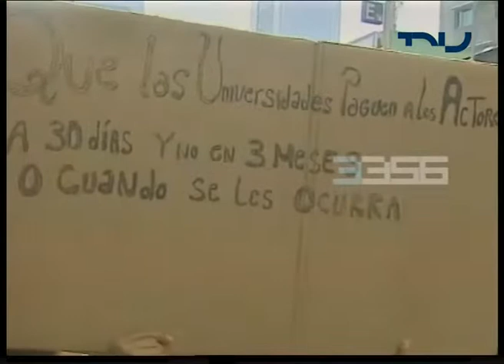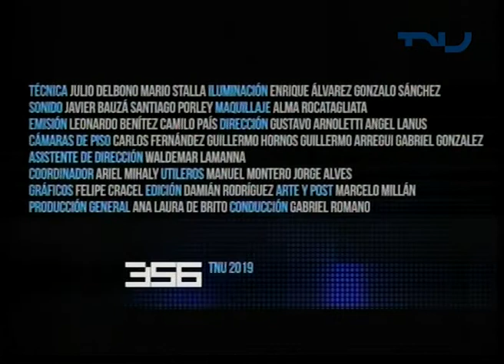33/56 (7/5/2019) - Sindicalismo en América